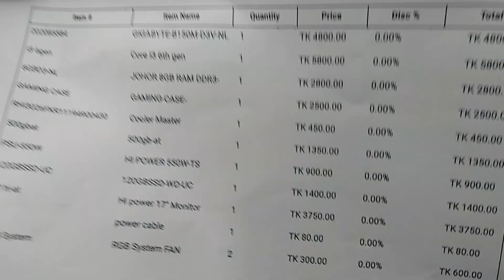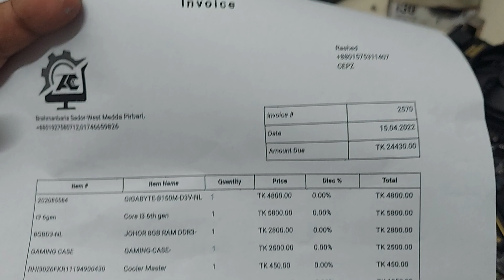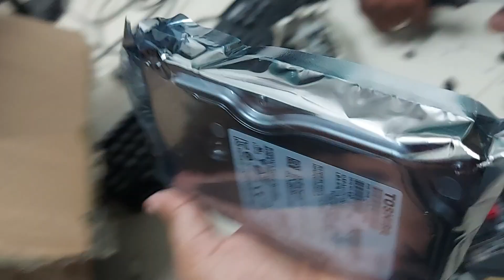মাত্র ২৪০০০ টাকায় পিসি কিনুন 8GB Ram 120GB SS Monitor সহ গ্রান্টিসহ | PC Build Under Budget 24K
19K Essential PC Build With Intel Core i5 6th Gen 8GB 120gb ssd | ঈদ অফার | PC Review Bangla 2022 link:

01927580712 এটা আমার What's APP নাম্বার । কোন প্রশ্ন থাকলে এই নাম্বারে লিখে রাখতে পারেন । আমি সময় করে উত্তর করবো ।

আমাদের ঠিকানা
Brahmanbaria 3400 Ashik Computer 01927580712